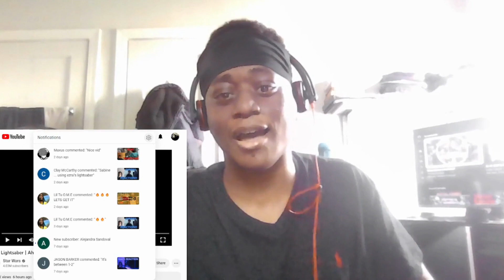Dual Lightsaber | Ahsoka | Disney+ REACTION!!!